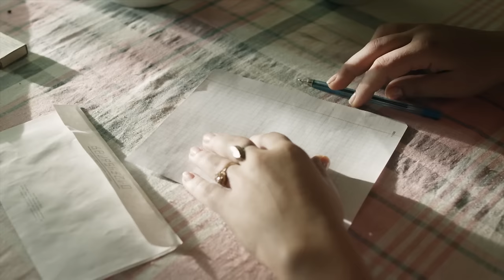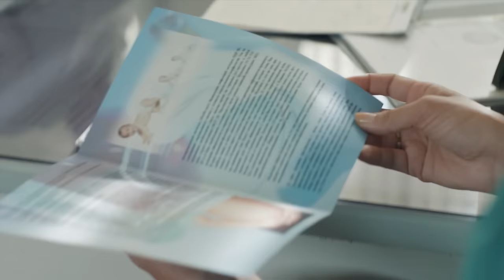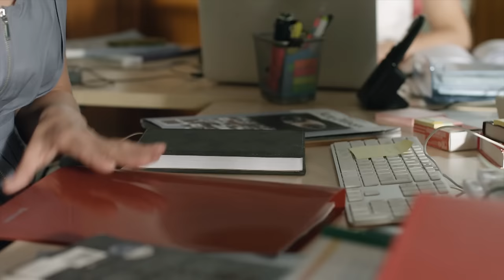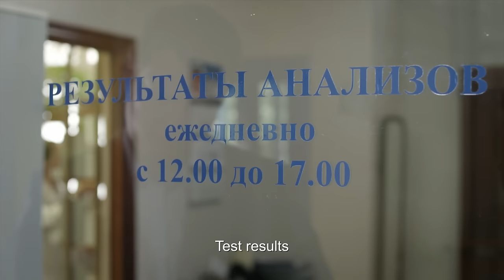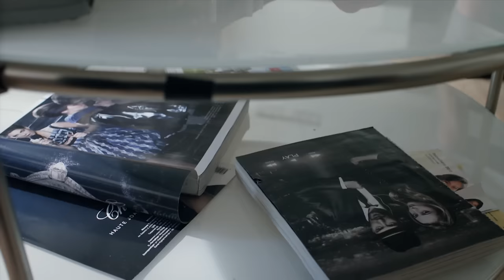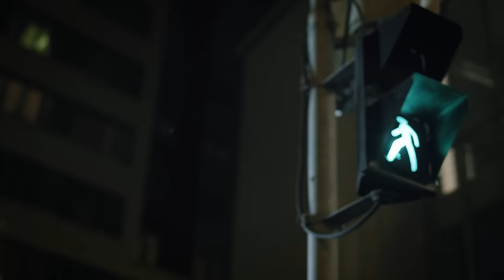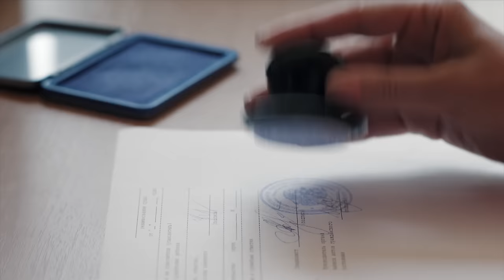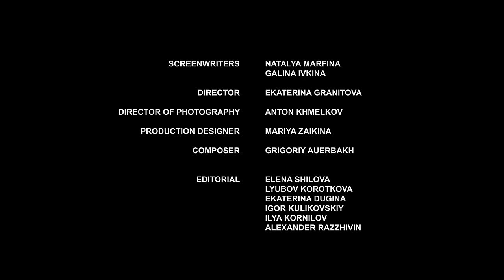▶️ The day you stopped waiting - Romance | Movies, Films & Series